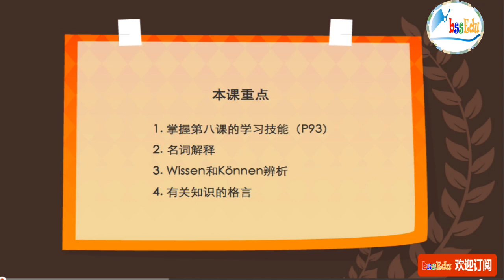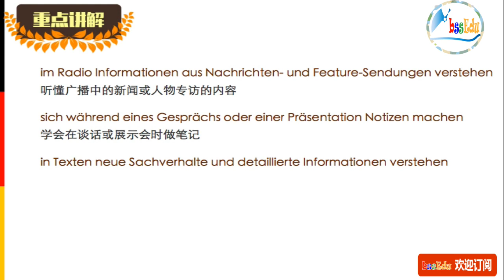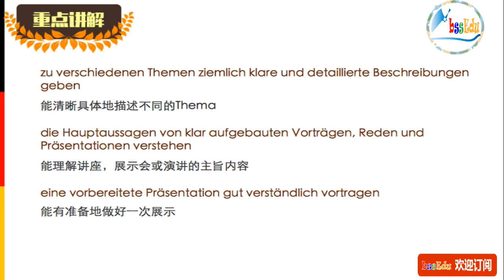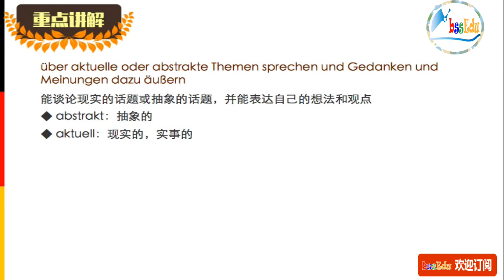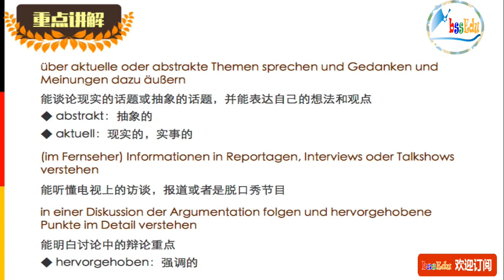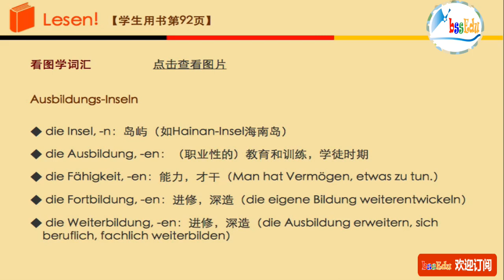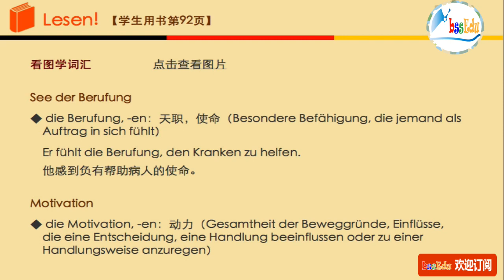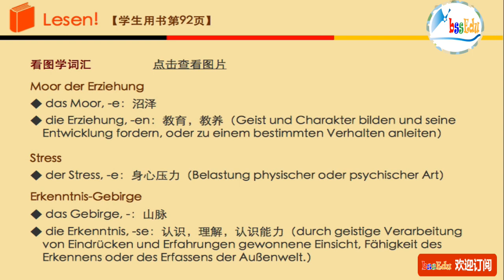走遍德国（欧标德语B2）- 第72课 （上）